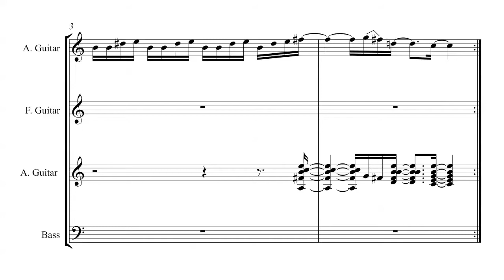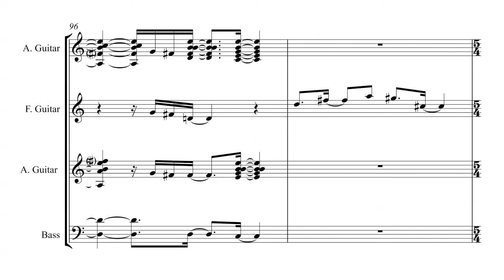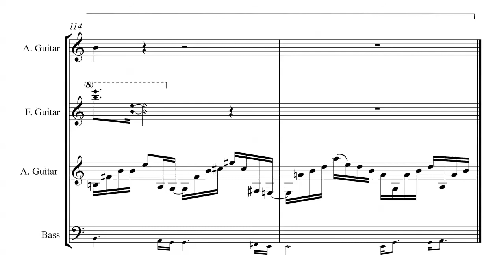Babel (Philip Catherine)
Relevé du thème enregistré par P. Catherine en re-recording
sur l'album "Solo Bremen" 1979.

Score disponible sur :